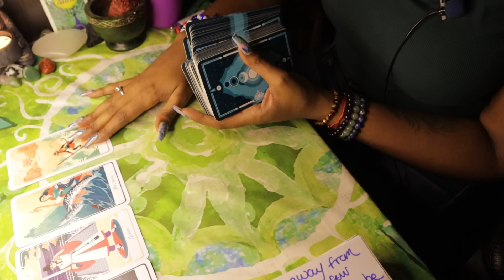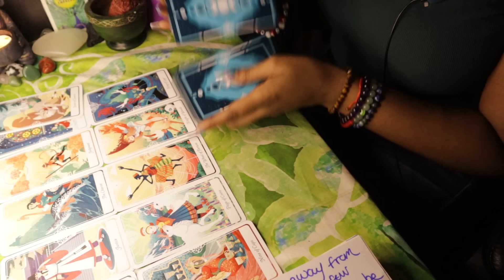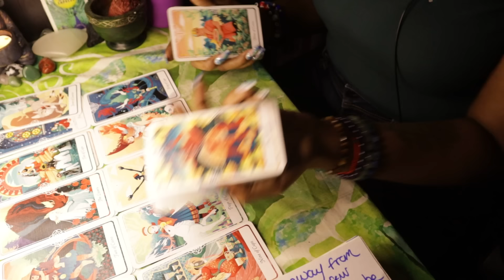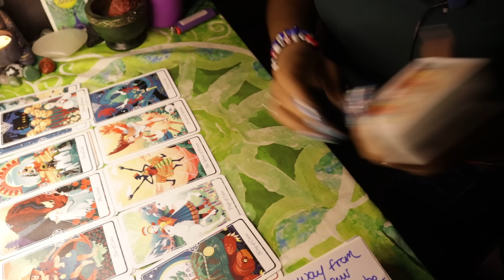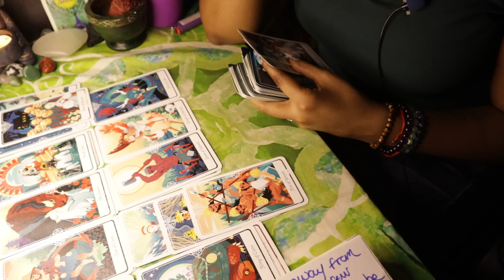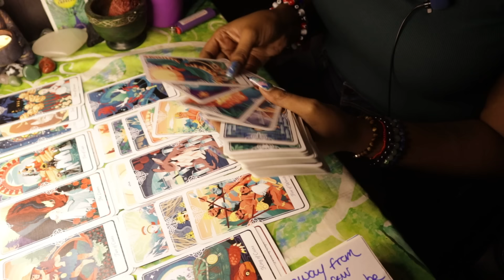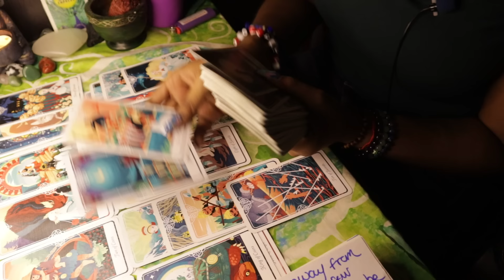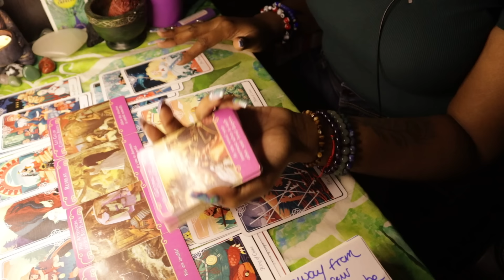🔥😱 Your “perfect match” does exist, and you already know who they are. Trust this process. TAROT